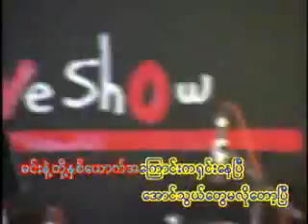4.Mih Toh Mih Te